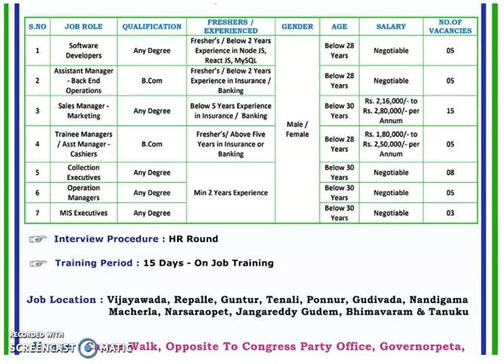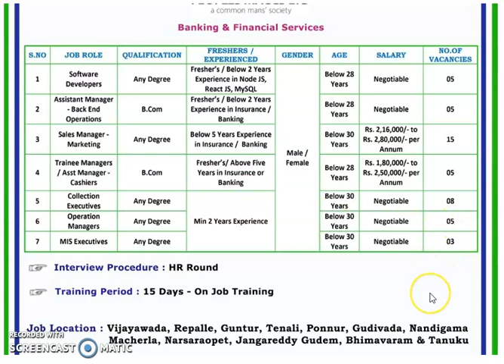Job opportunities for Any Degree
Peoples Maccs Ltd (Banking Services)- Vijayawada,

Job Role: Software Developers, Assistant Manager (Back End Operations), Sales Manager - Marketing, Trainee Manager / Asst Manager - Cashiers, Collection Executives, Operation Managers, MIS Executives

Qualification: Any Degree, B.Com, Any Degree, B.Com, Any Degree, Any Degree, Any Degree

Age : 1. Below 28 Years, 2. Below 28 Years, 3. Below 30 Years, 4. Below 28 Years, 5. Below 30 Years, 6. Below 30 Years, 7. Below 30 Years

Salary: 1. Negotiable, 2. Negotiable, 3. Rs. 2,16,000/- to Rs. 2,80,000/- Per annum, 4. Rs. 1,80,000/- to Rs. 2,50,000/- per annum, 5. Negotiable, 6. Negotiable, 7. Negotiable

Job Location : Vijayawada, Repalle, Guntur, Tenali, Ponnur, Gudiwada, Nandigama, Macherla, Narsaraopet, Jangareddy Gudem, Bhimavaram & Tanuku

Interview Venue : Career Walk, Opposite to Congress Party Office, Governorpeta, Vijayawada, CRDA Region

Interview Procedure :  HR Interview

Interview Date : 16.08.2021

Training Period  : 15 Days - On Job training

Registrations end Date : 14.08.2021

Registrations are Opened